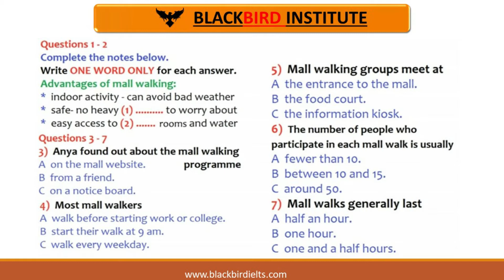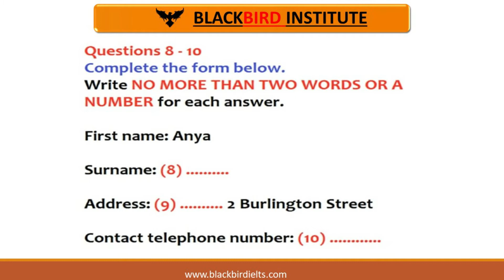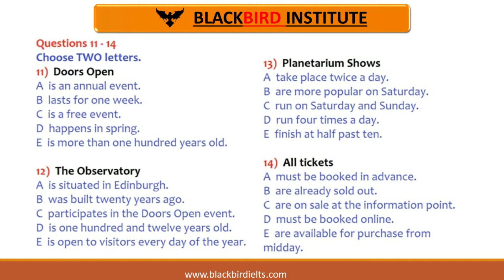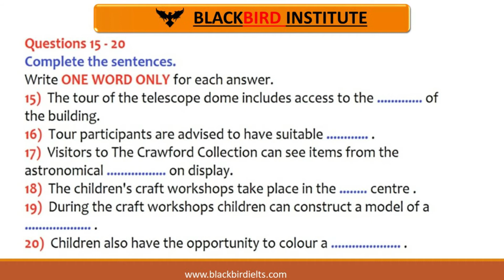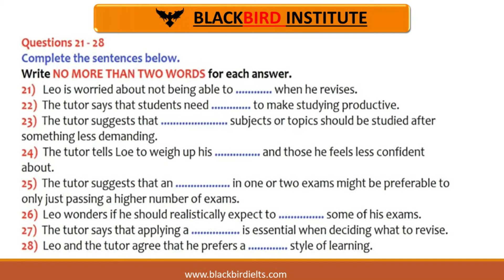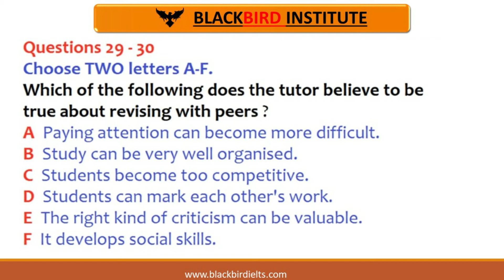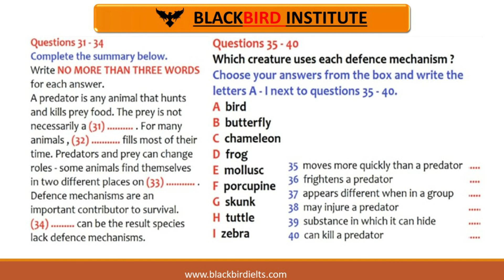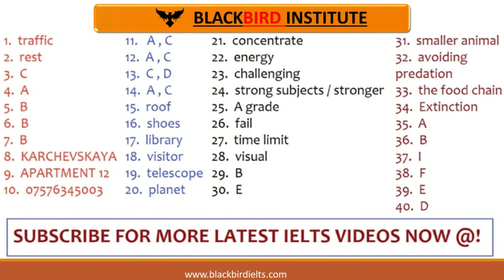IELTS LISTENING TEST 65 | BLACKBIRD INSTITUTE DIRBA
BLACKBIRD INSTITUTE presents latest listenings of 2020 at the tough times during COVID-19. These listenings are according to latest syllabus and are free for all the students. We ll upload videos related to other modules of IELTS as soon as possible. Answers are at the end of video.
Monthly fees of online individual class is 4000/- INR. Class can be attended on any software of your choice like skype, whatsapp or DUO. Teacher will check your writing task and will teach you like you are in the class.